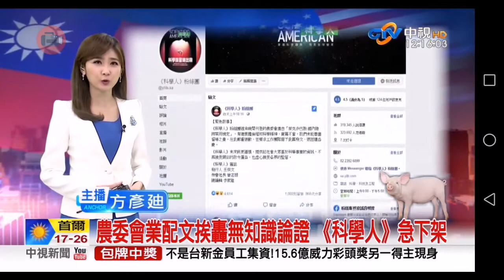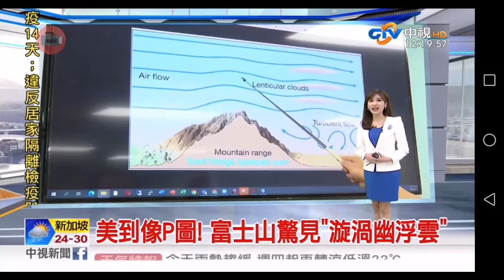20200921 中視無線台 1200午間新聞 主播方彥迪播報片段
中視無線台 1200午間新聞 主播方彥迪